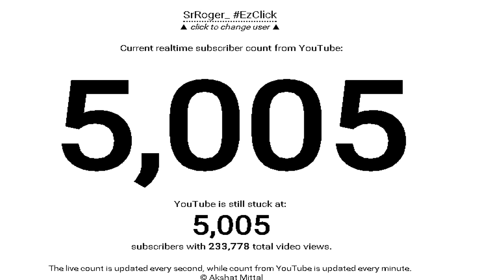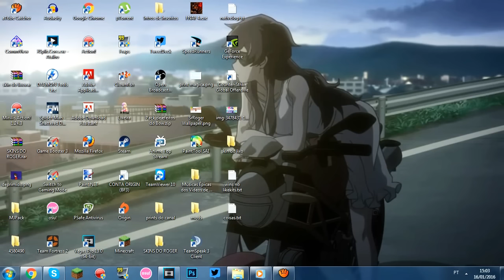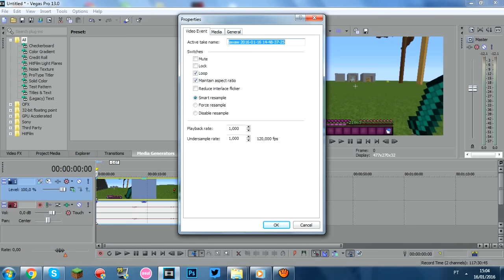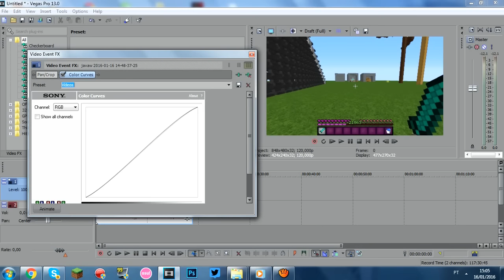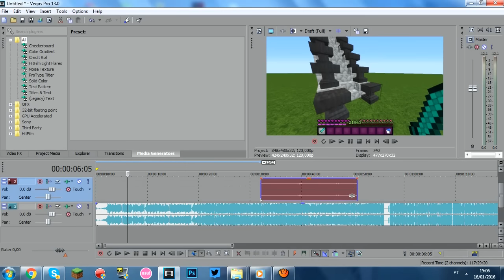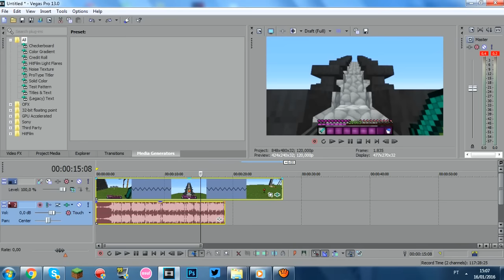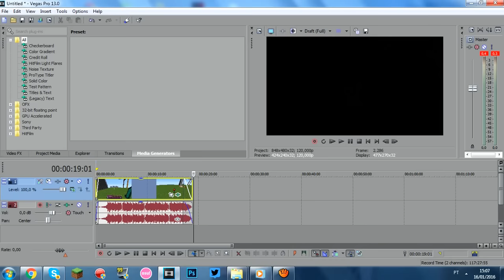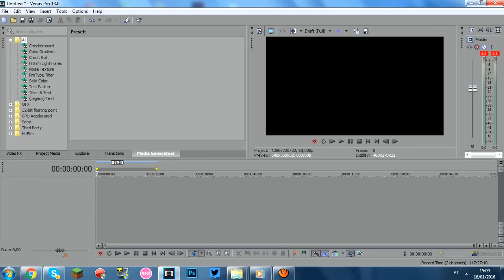Especial de 5K | Minha Render Settings e Minhas Texture Packs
O Que faz uma pessoa boa no pvp não é teclado e mouse, e sim sua habilidade. - SrRoger_

⍟ Se quiser me mandar uma texture pack (feita por vc ou um amigo, etc) para eu usar em algum vídeo, mandem no twitter para mim (o meu twitter está logo abaixo)

⍟ e se quiser fazer uma intro pra mim, coloque no titulo do vídeo da intro @roger91845 e de um like para mim ver, isso só funciona se vc tiver twitter ! (ou avise nos comentários que vc fez uma intro)

☛ Mouse: Hardline MS-26 ☚
☛ Teclado: Teclado da Positivo côcôzão ☚
☛ DPI: 800 ☚
☛ FOV: 95 ☚
☛ Gravador: Action e Fraps ☚
☛ Editor: Sony Vegas Pro 13 ☚
☛ Headset: Turtle Beach PX21 ☚
☛ Placa de Vídeo: Geforce GT 610 ☚
☛ Anime da Intro: Mirai Nikki ☚

VOTE AQUI PARA TER O QUE VOCÊ QUISER NO CANAL

Minha skin para quem quiser usar ela !

Canais que eu falei !

Texturas !